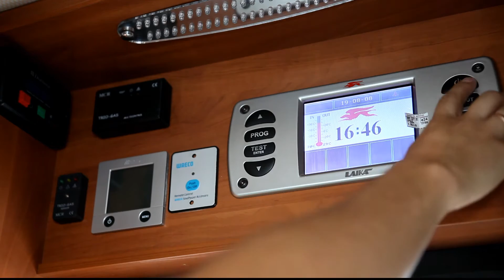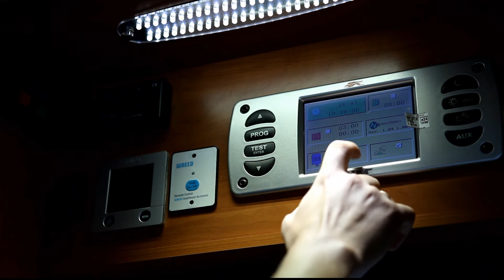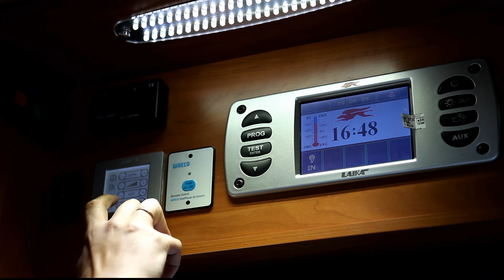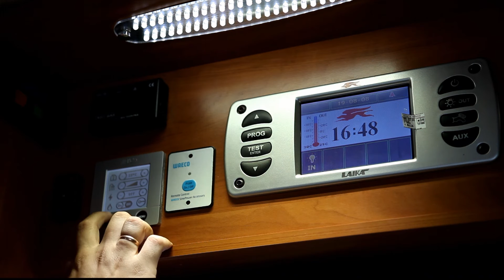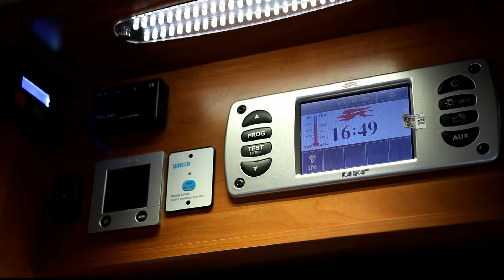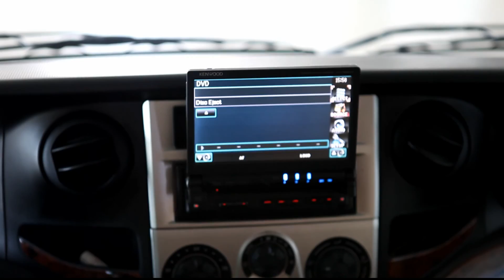Видео инструкция по автодому Laika KREOS 5001 SL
Видео было снято по Конкретной модели автобуса, по этому комплектации могут отличаться.